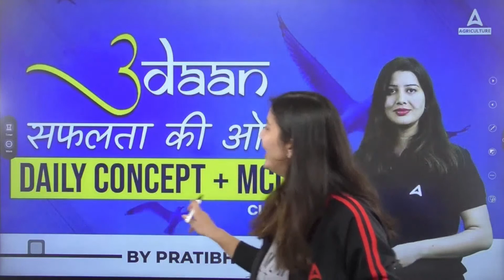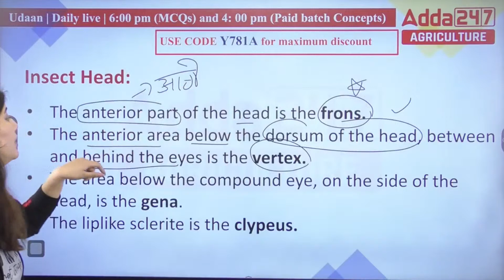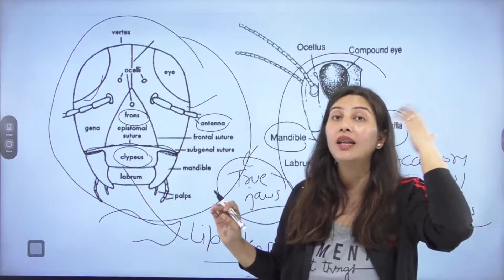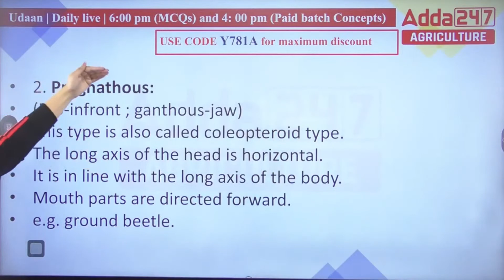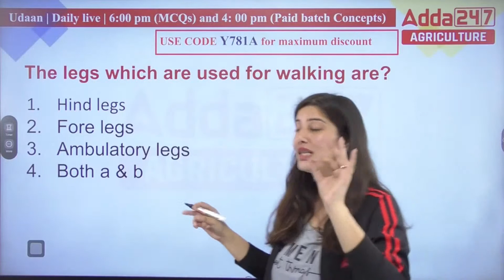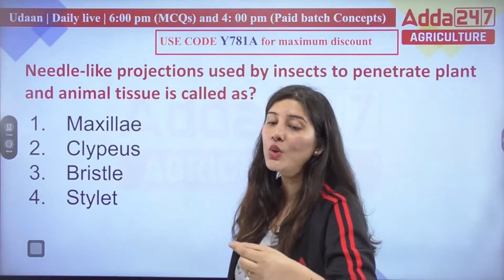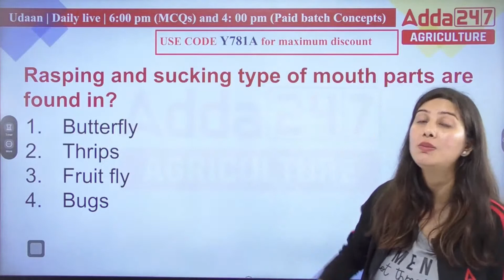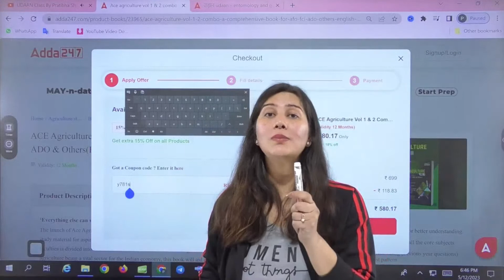UDAAN Class By Pratibha Sharma | Entomology Daily Concept + MCQs for all Agriculture Exams Class #81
In this Class, Pratibha Sharma Mam is going to discuss different topics of Entomology. Entomology Daily Concepts and MCQs for All Agriculture Exams. Join Agriculture Adda247 for the best guidance and preparation for the exams.